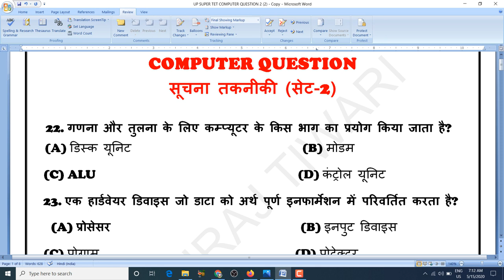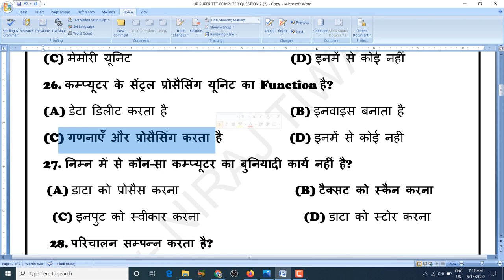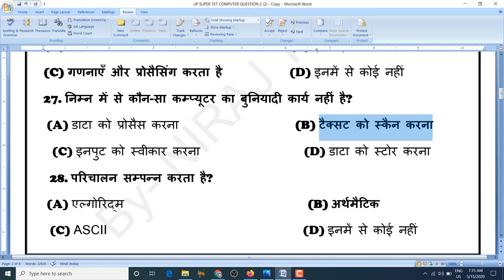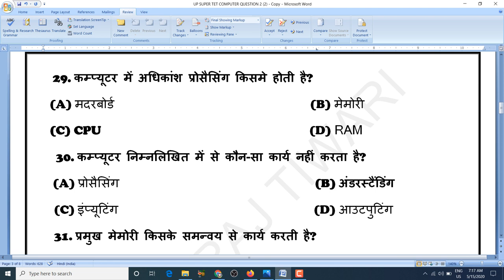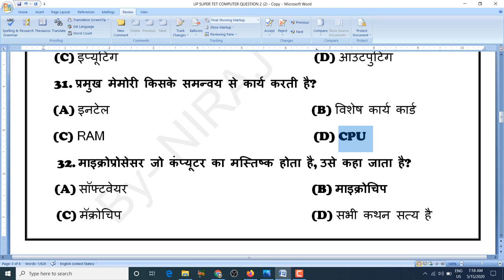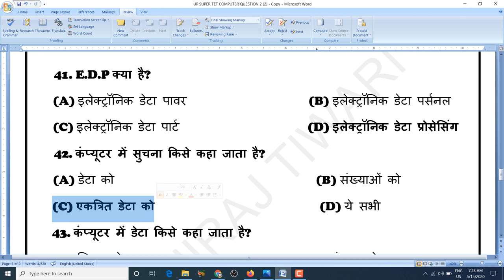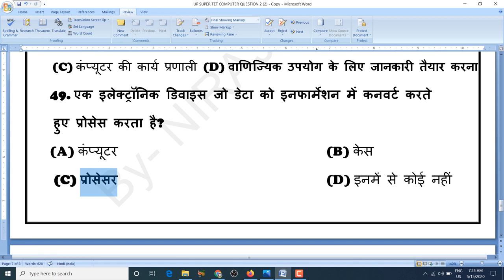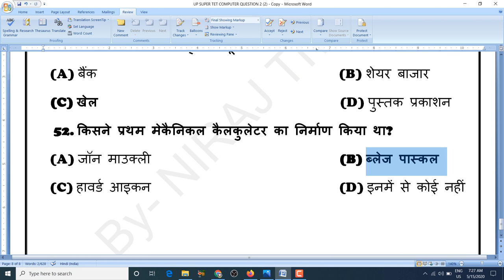STET सूचना तकनीकी / COMPUTER SET 2 BY NIRAJ TIWARI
STET/ CCC/ UPSSSC/ ARO/ COMPUTER OPERATOR